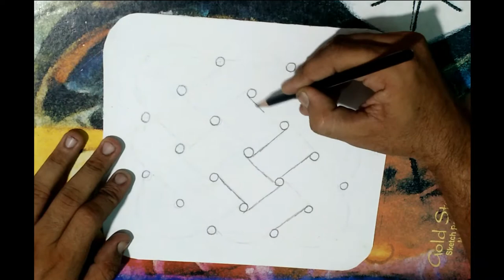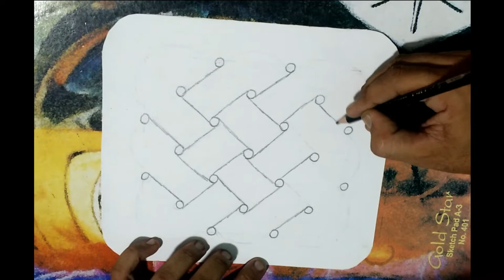How to Draw 3D Knot.How to draw 3d knot - Easy way to draw amazing 3D knots |3dDdrawing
how to draw 3d celtic knot-3d düğüm nasıl çizilir.

how to draw celtic knot illusion by penh pov (#033).

easy way to draw amazing 3d knots |3d drawing. here i want to show how to draw a 3d illusion drawing for a knot on rope on 2d paper.
 how to draw 3d knot.

how to draw celtic knot  step by step.
see how to draw celtic knot: step by step.

     how to draw 3d knot, paper, craft, life hacks, life hack, amazing drawing, mr gear, art and craf, arts and crats, 2d drawing, very easy drawign, easy drawing